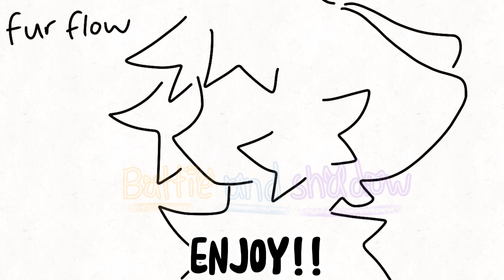Willow Tree meme [OPEN ROBUX YCH]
Yey another ych lol
If u dont know, a ych is when you bid , in this case, robux for an animation of ur oc made by me.
!! ONLY BID WHAT YOU HAVE OR CAN GET !!
I had someone last time bid 3000 and when the time came to pay they didnt havee it loll

SB: 100 robux
AB1: 1500 robux (comes with unshaded headhot of ur oc)
AB2: 2000 robux (comes with a shaded headshot of ur oc lol)

GL :)

CLOSES IN A FEW DAYS